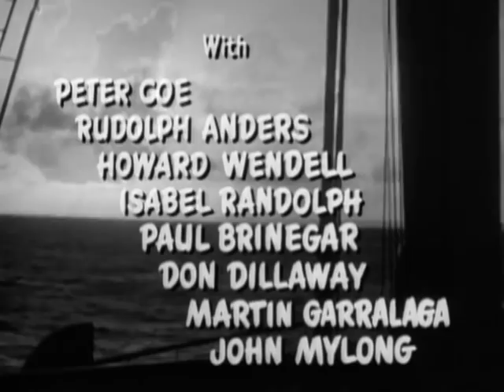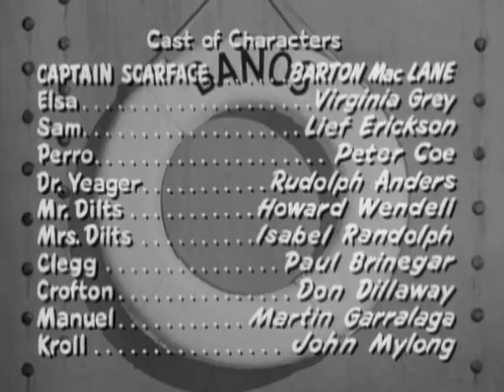Captain Scarface (1953)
Captain Scarface 1953 Full movie. 1950's spy thriller an interesting relic of the cold war era with aspects of the film noir genre. The story deals with a fake merchant ship that replaced the real one that had been sunk by an enemy submarine.  The plan is to sail this ship up the Panama canal and activate the atomic bomb they have hidden on board. The bad guys are Russian  (of course) what the  commies don't know is that an American (Leif Erickson) has replaced a Russian collaborator, as he is sure something is amiss with this strange boat. With Erickson's help, the few passengers aboard the ship learn what awaits them and so they work together (mostly) to stop the attack.